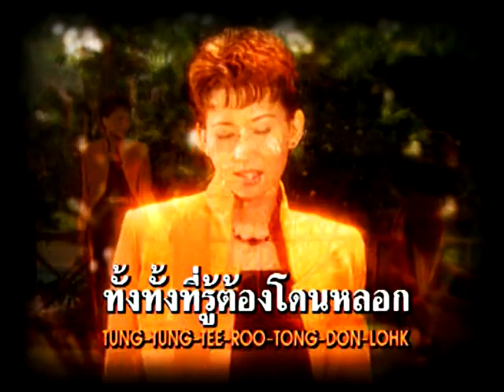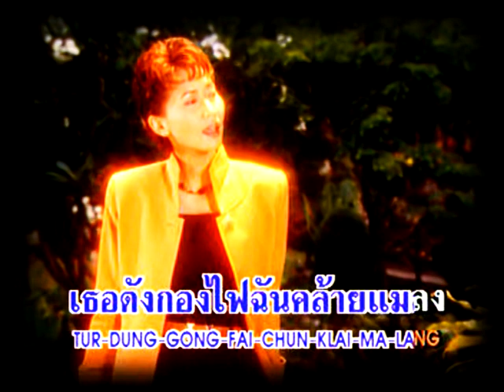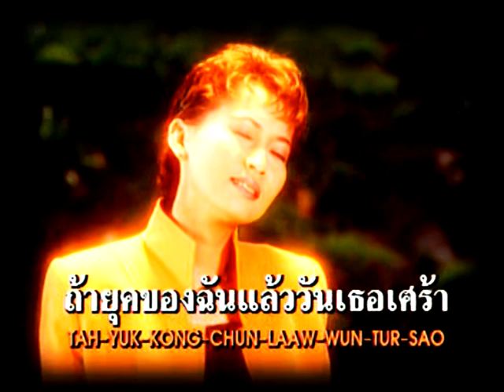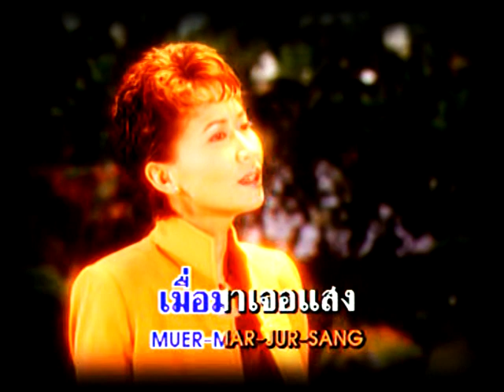ลองเสี่ยง ศิรินทรา นิยากร